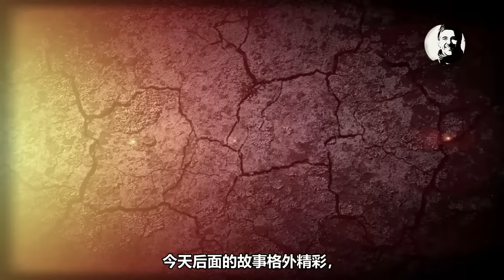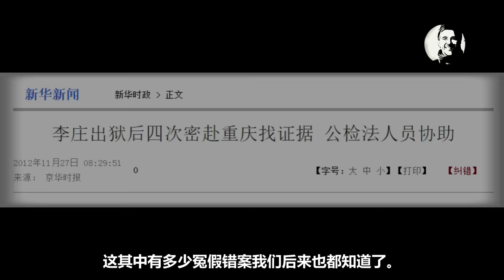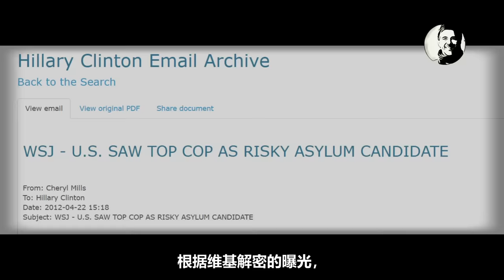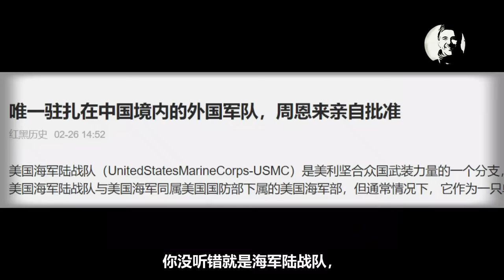”薄熙来政变”始末 | The Failed Coup by Bo Xilai [Eng Sub]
应一些朋友的要求，今天我们再讲讲历史典故，讲讲在2012年初换届之际发生的一些不为人知的故事。本文皆为对公开报道事件的逻辑整理，把孤立的事件串成符合逻辑的主线。今天后面的故事格外精彩，大家不要错过。